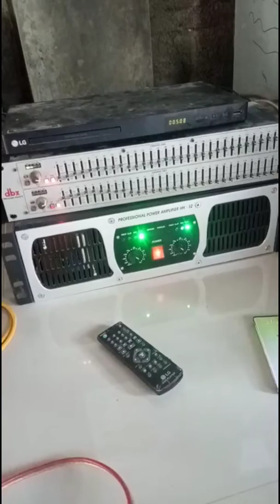Dikirim Video test Power main 2 ohm X 2 Power By Fredy Audio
Dikirim Video test Power main 2 ohm X 2